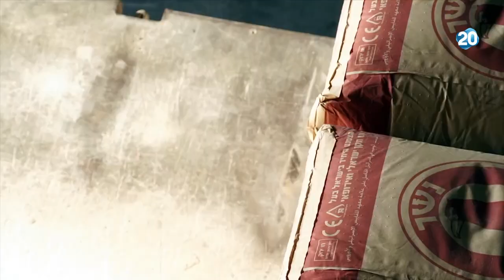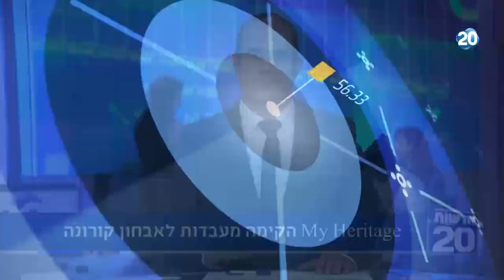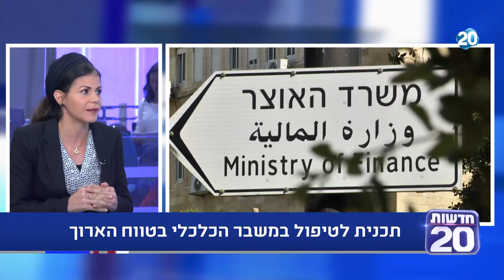התכנית הכלכלית | 2.7.2020 | התכנית המלאה